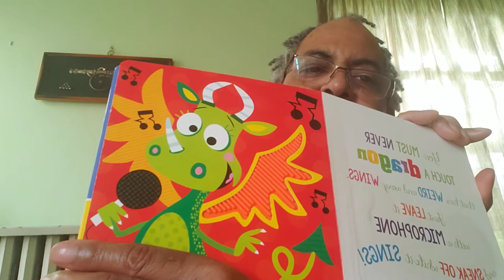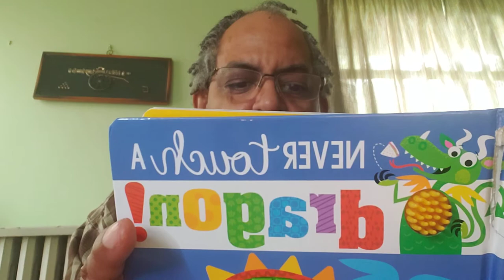"Never Touch a Dragon!" A Story for YOU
BOOK: "Never Touch a Dragon"
AUTHOR: ROSIE GREENING
PUBLISHER: Make Believe Ideas Ltd.

                                                               $ReignofTears